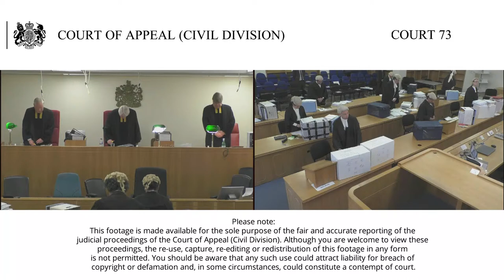FB (Afghanistan) and Medical Justice -v- The Secretary of State for the Home Department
7th – 9th July 2020

The Lord Chief Justice  (seated centre)
Lord Justice Hickinbottom (seated to the right)
Lord Justice Coulson (seated to the left)

FB – Appeal against the decision of the Upper Tribunal Immigration and Asylum Chamber of the 31 October 2018 and subsequent order sealed on the 8 November 2018, which dismissed the claims for judicial review.  The rolled-up judicial reviews challenged the way in which the respondent seeks to secure the removal from the UK of those considered to have no legal basis for entering or remaining in the country.

Medical Justice – Appeal against the decision of the Administrative Court dated the 13 September 2019 that dismissed the claim for judicial review.  The matter challenges the dismissal of its challenge to the lawfulness of the Secretary of State’s policy on the service of removal notice windows.